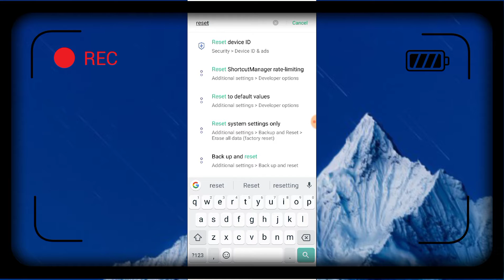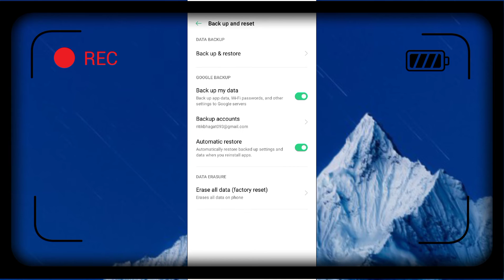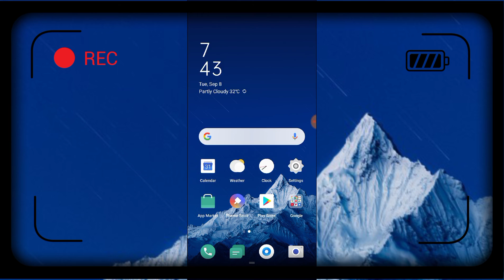OPPO A52 Factory Data Reset Setting, Restore Setting